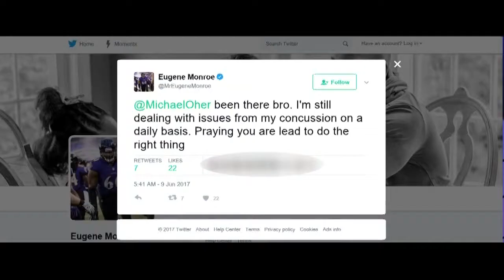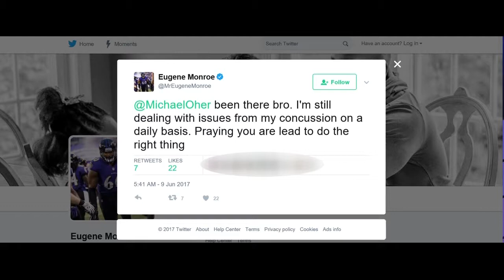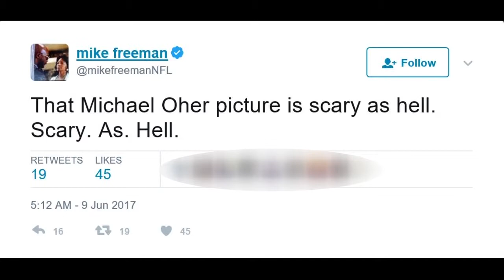NFL concussion controversy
A Panthers player is setting off a social media firestorm about concussions.